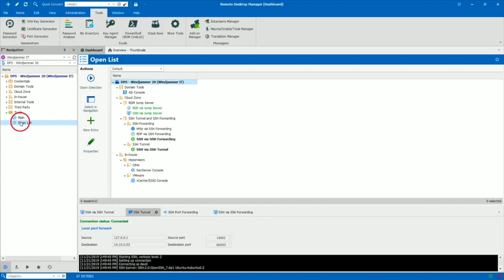Liftoff has Occurred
On this episode of the Sams Report, Microsoft has launched a console, Apple has launched an ARM chip, and Sony has launched a console too.